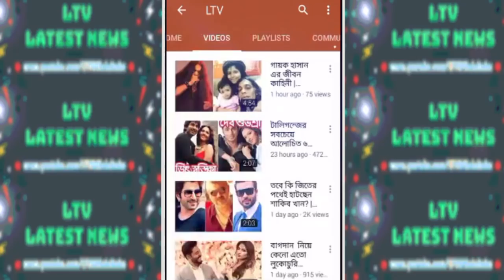অগ্নিদেবের সাথে সুদীপার লিভ ইন সম্পর্ক যেভাবে বিয়েতে গড়িয়েছিল! | Sudipa & Agnidev Marriage 2018!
Rannaghor Host Sudipa Chatterjee & Agnidev Chatterjee Marriage News 2018!